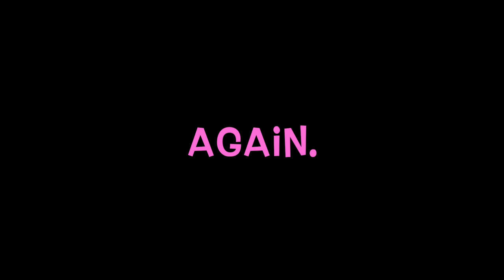I ENTERED A BEAUTY PAGEANT?! *disaster part 2*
Follow your dreams and sh*t.

megan_mckinnon

meg_mckinnon

meganmckinnonyoutube

misspiperthepuppy

theprincesspraline